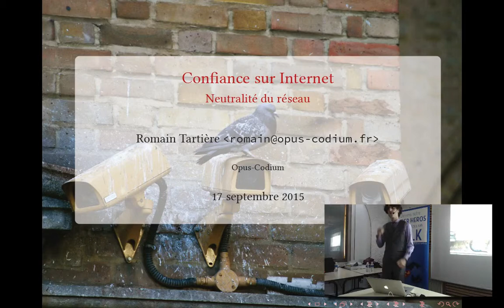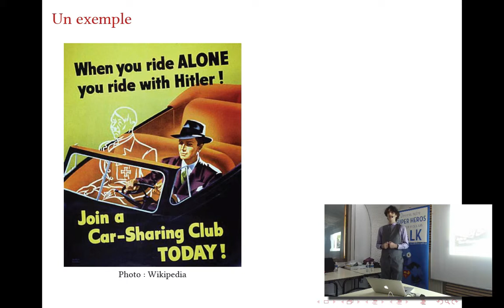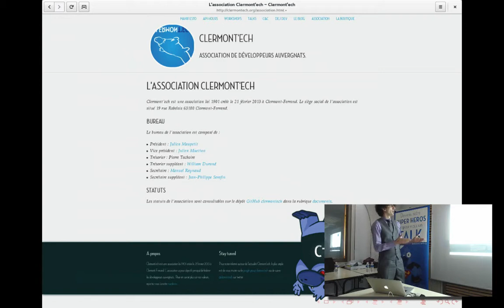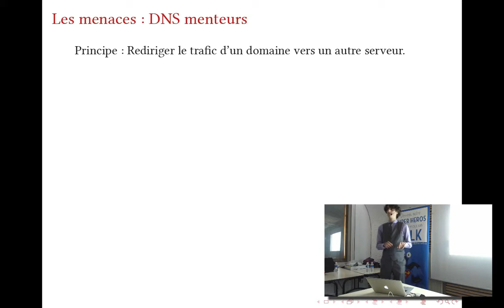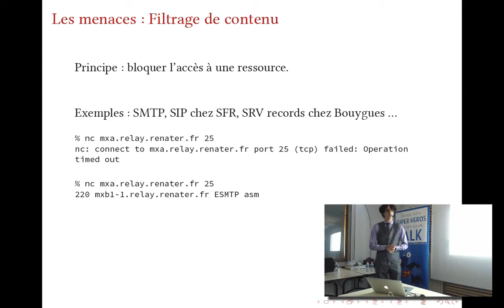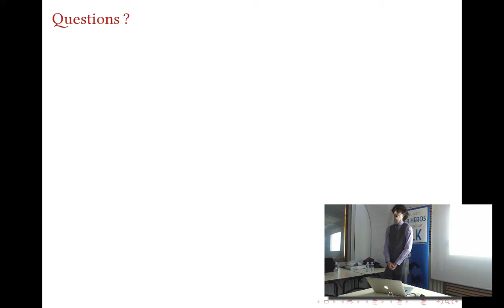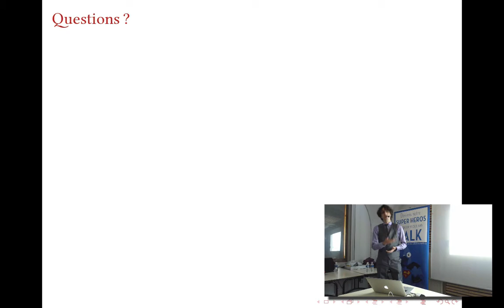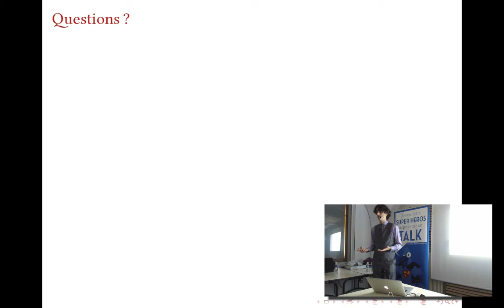APIHour #16 - Romain Tartière - Confiance sur Internet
Votre formule d'accès à Internet ne vous permet pas d'accéder à ce contenu.